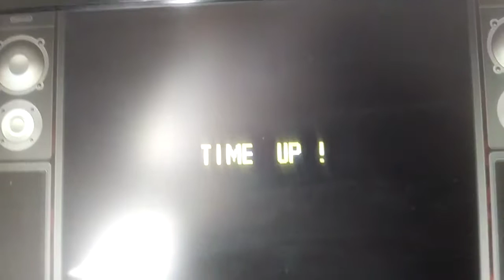Temo Panda Red Palace 1up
Why collect one extra life in the red palace, when you can jump on turtles endlessly and earn unlimited 1 ups.